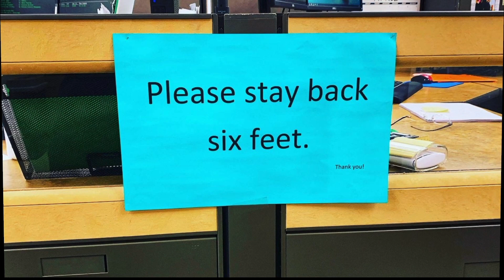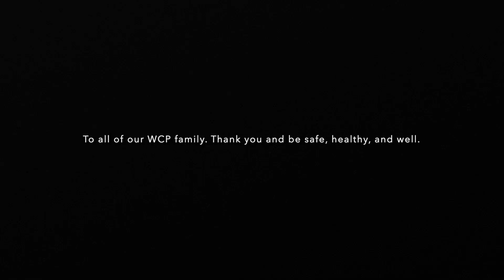Employee Spotlight: Essential Employees and Teamwork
This month we decided instead of featuring one employee for a spotlight, we would rather feature our whole team and the teamwork it requires to persevere during difficult times. Without our whole team, we couldn't be successful in supporting essential businesses during this pandemic. To all of the employees, thank you.